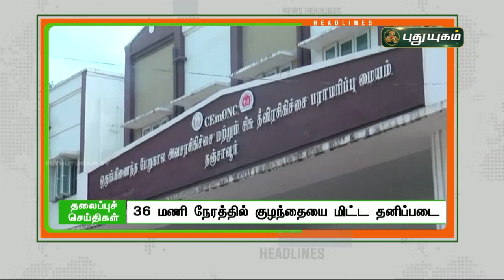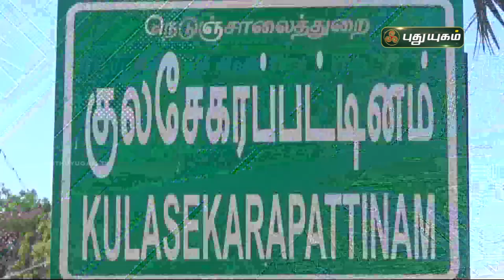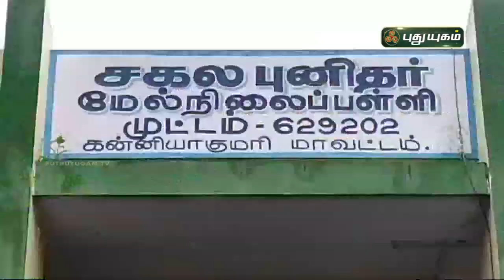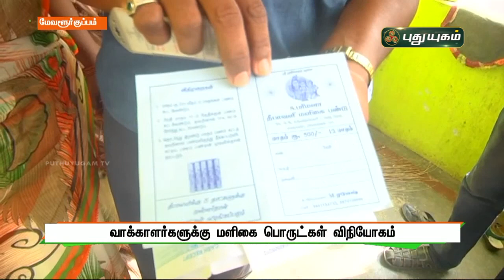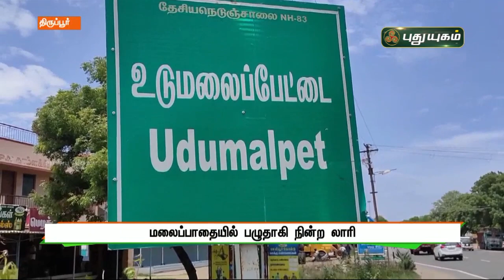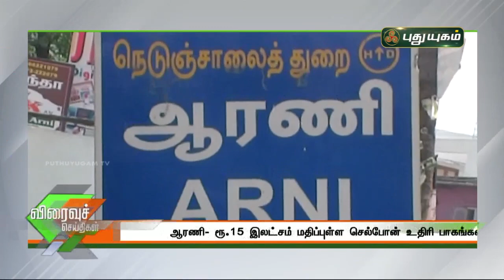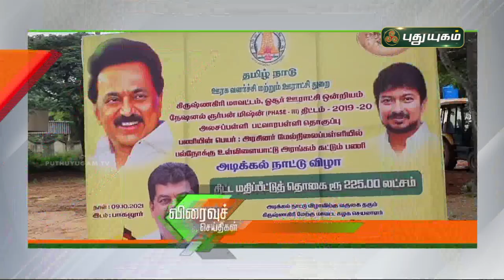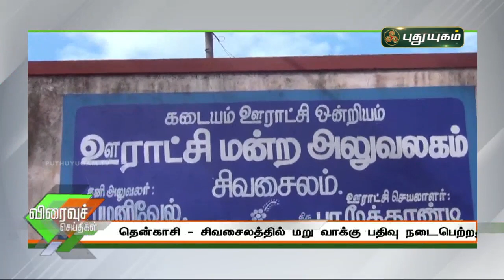புதுயுகம் செய்திகள் | 8 PM News | 09/10/2021 | PuthuyugamTV